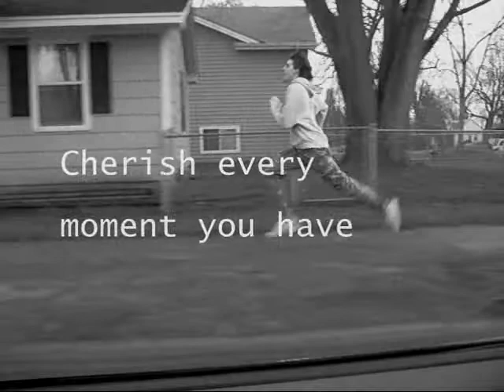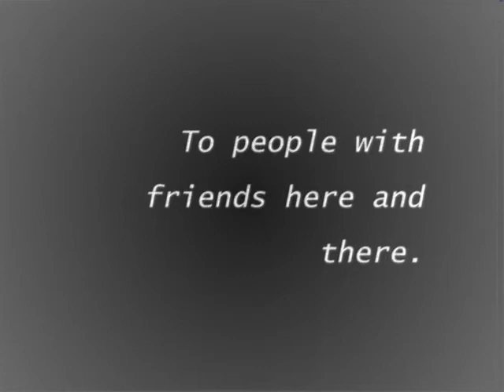Never Ever Give Up - Friends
To all the people out there who have lost friends and forgot friends, pick up the phone, write a letter, send an E-mail...
Just do whatever it takes to keep in touch.